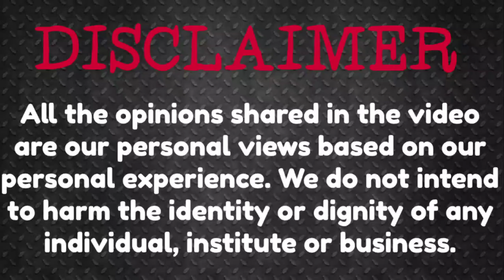Katra to Natha Top road view